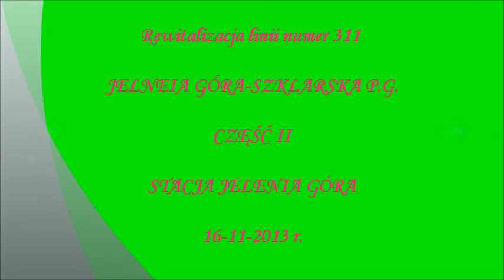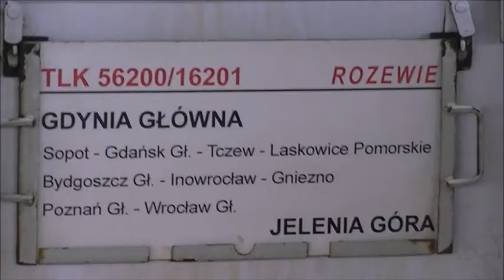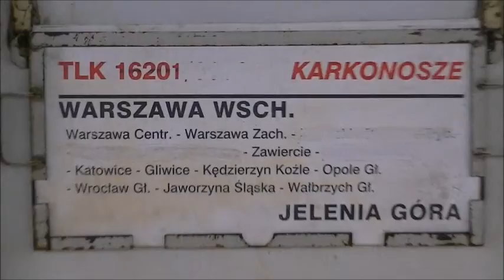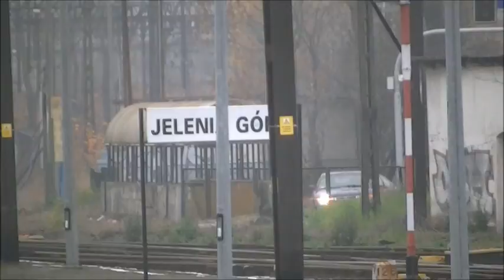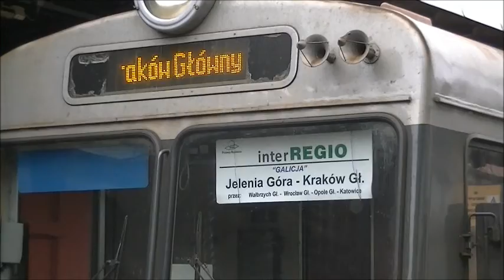REWITALIZACJA LINII KOLEJOWEJ 311 CZĘŚĆ II STACJA JELENIA GÓRA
Rewitalizacja Linii Kolejowej numer 311. Jelenia Góra-Szklarska Poręba Górna. Sobota 16-XI-2013 r. część II. Po przyjeździe z Piechowic do Jeleniej Góry. Zapraszam do obejrzenia kolejnych części. Pozdrawiam Wszystkich Odwiedzających :):)